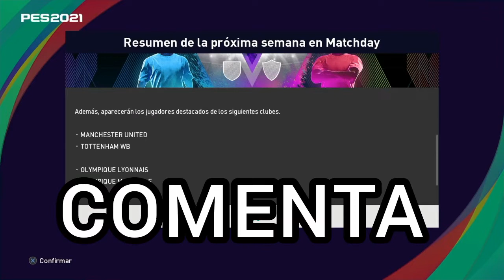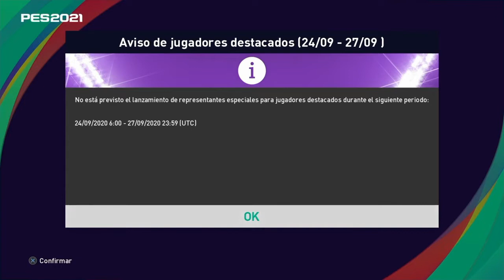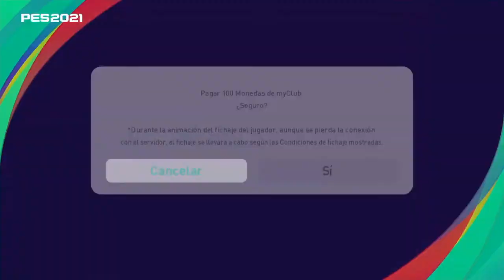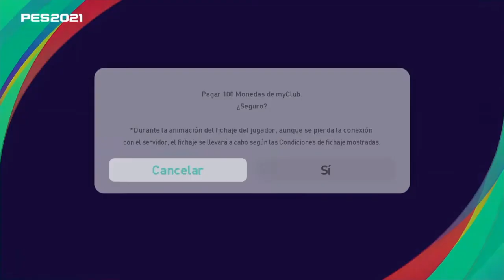PES2021 MYCLUB, ASÍ NO KONAMI🤷🏻‍♂️, SIN POTW☹️ PACK OPENING #3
GRACIAS KONAMI ☹️ SIN POTW

Nos vemos en el siguiente video crack 👊🏻